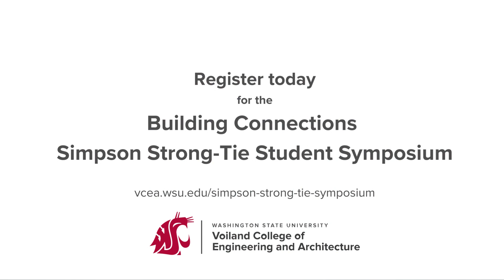Building Connections: Simpson Strong-Tie Symposium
Join Simpson Strong-Tie engineers and field specialists for a day of Building Connections where you’ll learn how structural connectors and pre-engineered building components help structures perform safely to resist natural hazards such as high winds and earthquakes.